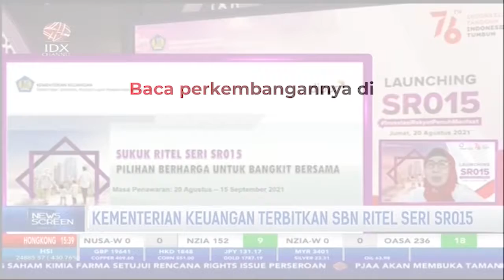Penerbitan SBN Ritel Bantu Pembiayaan APBN di Tengah Pandemi